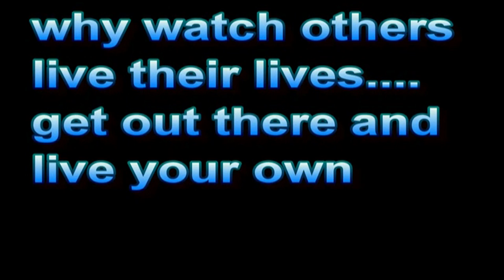M83 outro I Art of flight trailer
music video for Art of flight Trailer
SONG: 'Outro' by M83
Footage and music slightly edited by myself
for the original track.
done this back in 2011 and had forgot all about it.